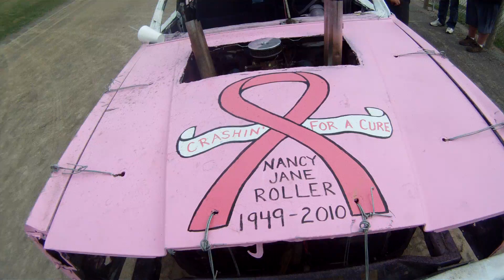putnam county h1